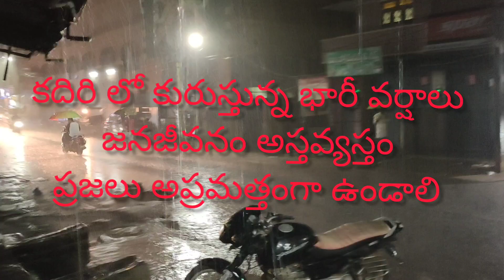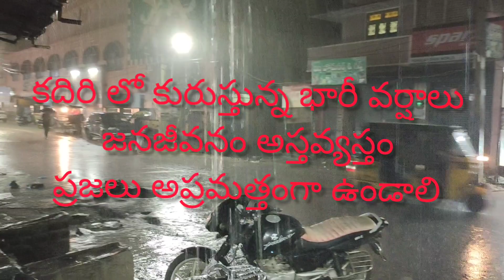కదిరి పట్టణంలో కురుస్తున్న భారీ వర్షాలతో ప్రజలు అప్రమత్తంగా ఉండాలి